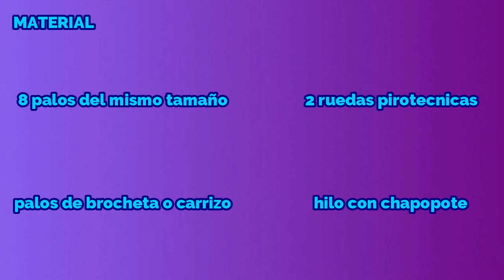Rueda con efecto espiral|•PIRO-ROY•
coheteros Justo Juez

Sigue mi página de Facebook : Piro-Roy

Si quieres un saludo en el siguiente video, comenta aquí abajo 👇

Recuerda que la pirotecnia no es mala si se usa con las medidas de seguridad y precaución adecuadas